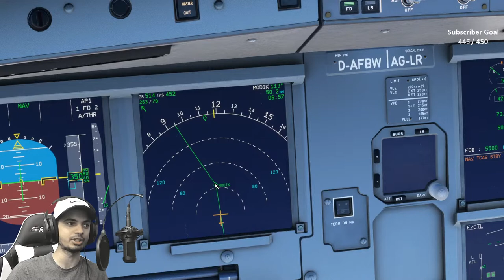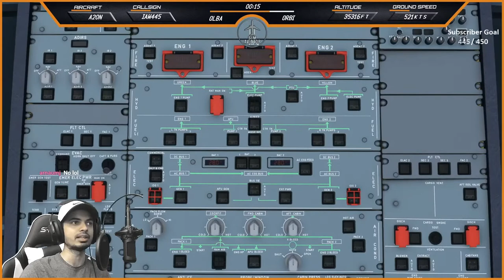Around the World in 80 legs | Leg 12 | A32NX Mod | TCA/Honeycomb Cam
Come join us on this short flight on our leg 12 of the around the world in 80 legs tour from Beirut to Baghdad as we enter Asia on the latest A32NX mod by fly-by-wire. With live flight controls camera including the Airbus TCA Sidestick and Honeycomb Bravo Throttle Quadrant, you can see exactly what I am doing!

Commands:
!route - Current Route
!metardep - Departure Metar
!metardest - Destination Metar

Hardware:
Thrustmaster TCA Airbus Side Stick

SPECS:
I7 8750H
GTX 1060 Max Q
32GB RAM